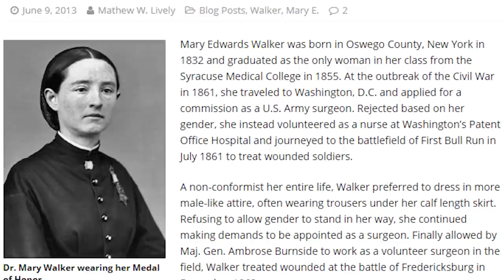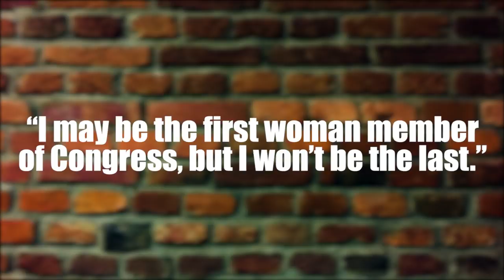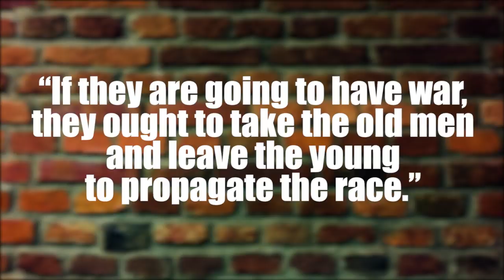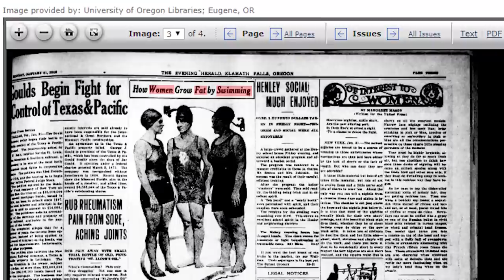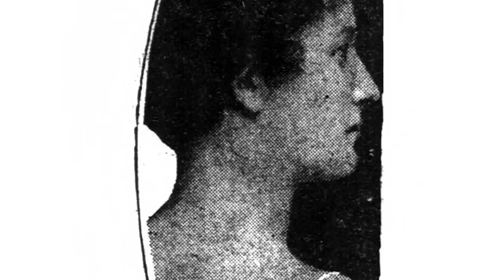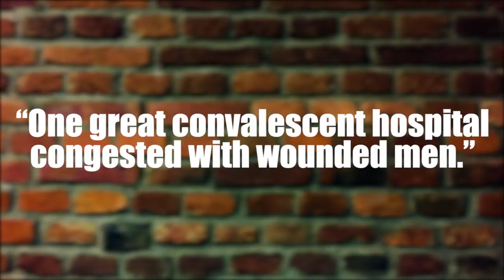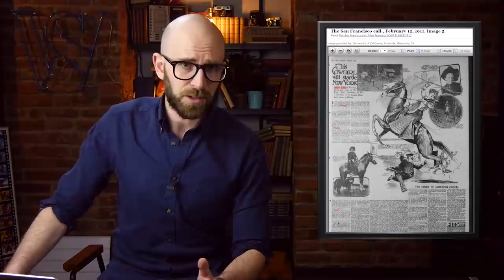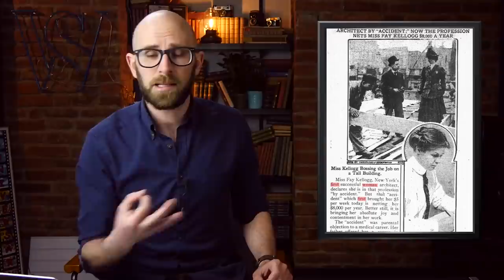10 Forgotten Women in American History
Coming up:

10. Received The Congressional Medal Of Honor
9. Doing Her Bit
8. First Woman In Congress
7. What Do You Call A Lady Cop?
6. Swam The Golden Gate Strait
5. A Bitter Divorce
4. First In The Navy
3. Ambulance Surgeon
2. No Side Saddle For Her
1. Her Dad Did Not Want Her To Become A Doctor